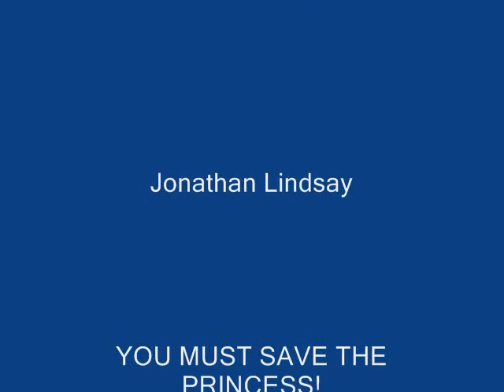The Legend of Zelda Book Trailer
I made this at school so, yeah, here ya go.